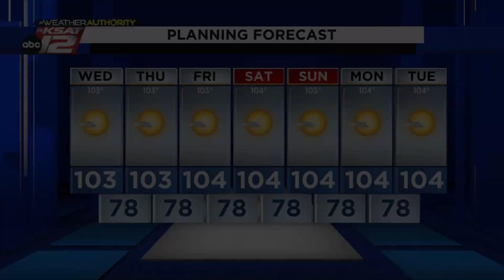Mike's Weather Webcast